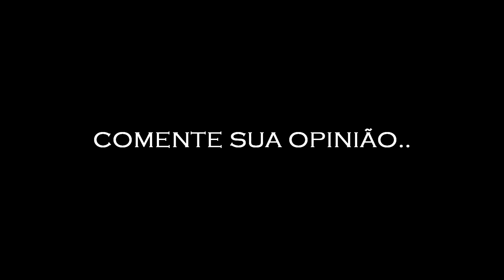CAPTURAMOS A FILHA DA MULHER DE BRANCO E PRENDEMOS ELA EM UM VIDRO!